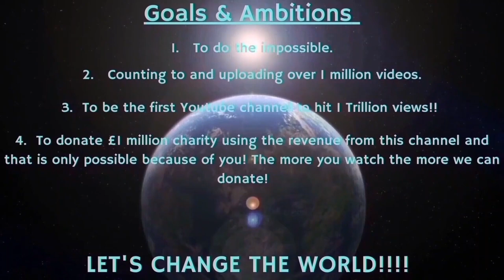Counting to ONE MILLION!!, This is Number 90,088